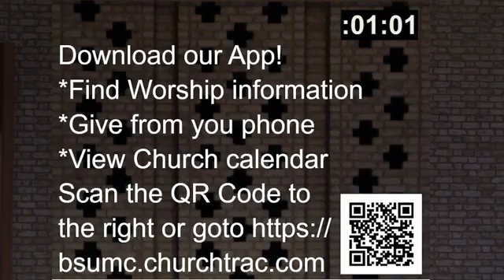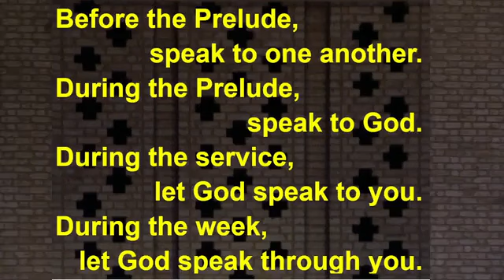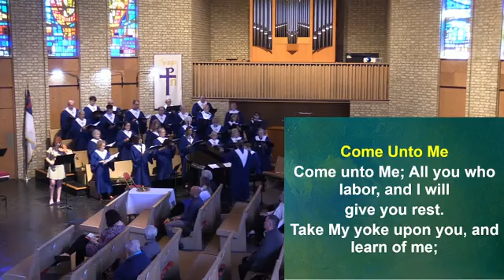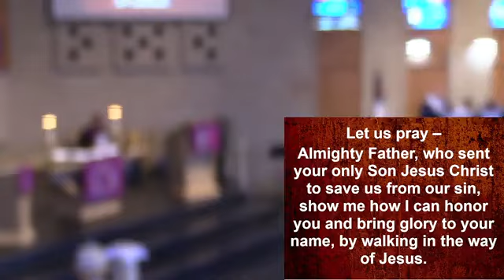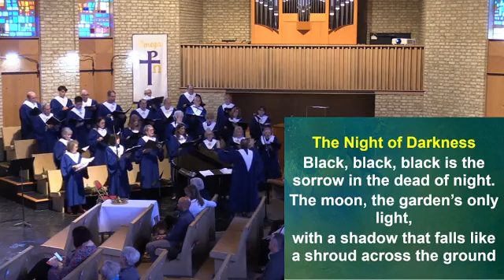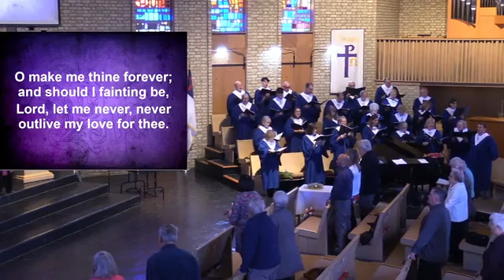4 2 2023 Traditional